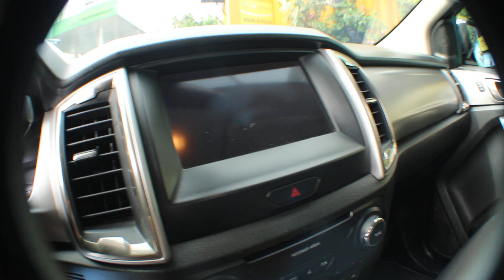Tucarro Mercadolibre Centrodefotografia ranger